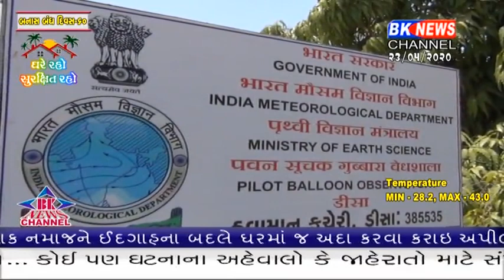ડીસામાં ગરમીનો પારો છેલ્લા એક અઠવાડીયાથી એકતાળીસ ડિગ્રી ઉપર પહોંચી ગયો છે.